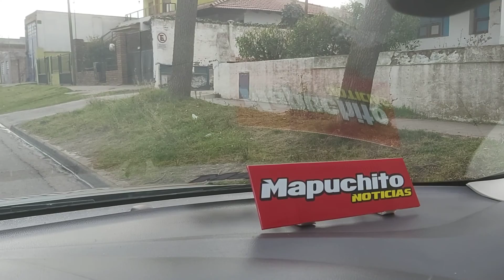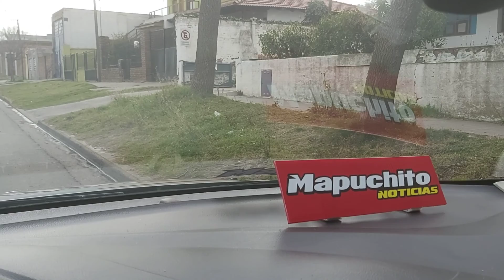PATAGONES: ABUNDAN LOS CAÑOS ROTOS EN LA CIUDAD